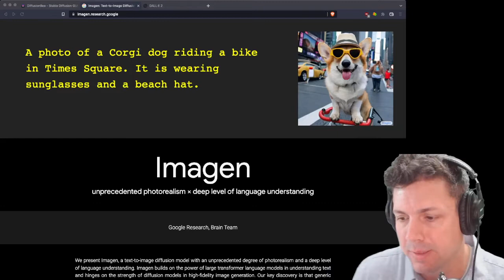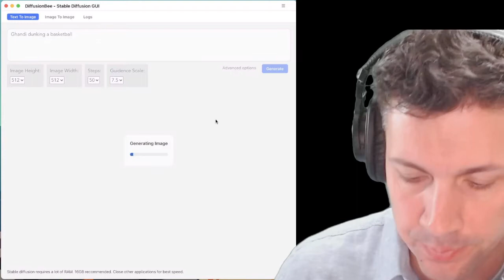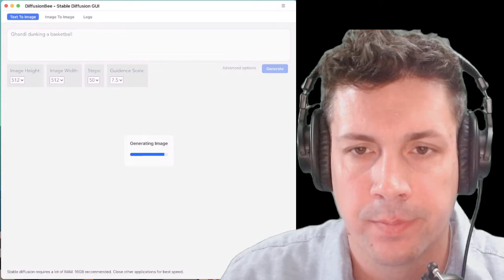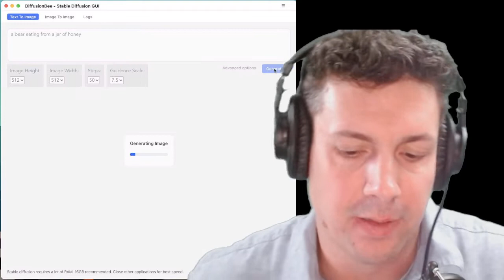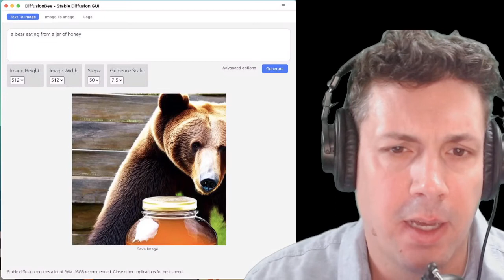OLD Sept 2022 Preview of DiffusionBee: Stable Diffusion for M1 Macs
Similar to DALL-E 2 and Imagen, Stable Diffusion is a free, open source AI text to image generator. Diffusion Bee was created that makes it really easy to use on an M1 Mac. I am using it on my 2022 14" MacBook M1 Pro with 32GB RAM.